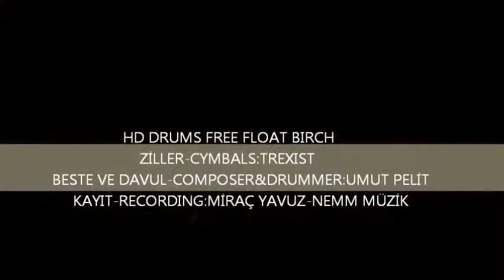Free Float Drums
Performed by Umut Pelit.

03/02/2013